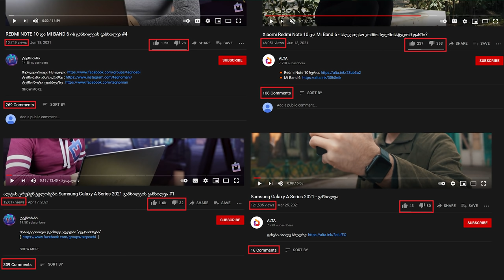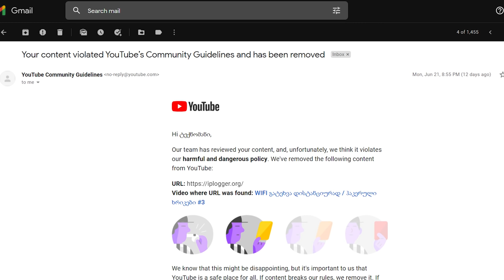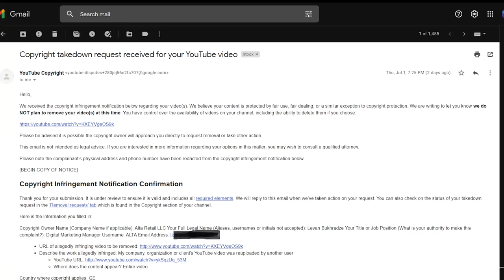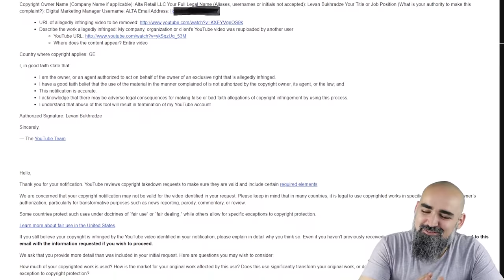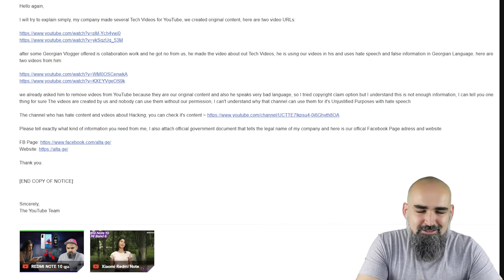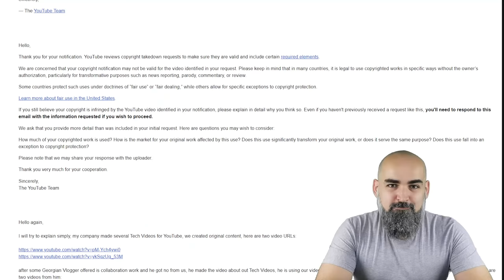რატომ მიშლის ალტა არხს?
ვიდეოში ნაჩვენებია ალტას მცდელობები არხის წაშლასთან დაკავშირებით, მათი ცრუპენტელობები და "ვაჟკაცობები". განმარტებულია ამ ყველაფრის გამომწვევი მიზეზებიც.